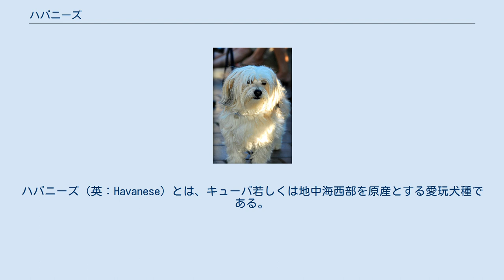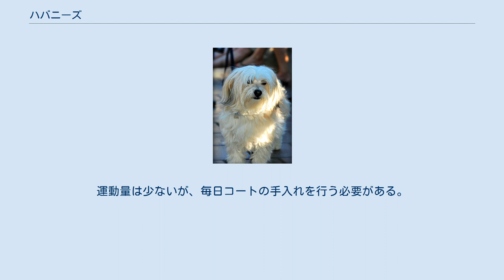ハバニーズ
ハバニーズ（英：Havanese）とは、キューバ若しくは地中海西部を原産とする愛玩犬種である。
原産地は一般的にはキューバとされているが、犬種名よりハバナ、もとの犬が生まれたとされる地中海西部を原産地とする説もある。
ビション・ハバニーズ（英：Bichon Havanese）と呼ばれることもあり、これのキューバ原産のオリジナルのものの姿を再現した犬種はハバナ・シルク・ドッグと呼ばれて別犬種として扱われている。
 16世紀にスペイン人がキューバに持ち込んだラップ・ドッグのような犬がもとであるといわれている。
それが改良されて現在ハバニーズと呼ばれる犬の前身が作り出された。
それはキューバの上流階級の人々に愛され、高ステータスな愛玩犬としてロシアやフランスなどに輸出された。
その後ハバニーズの前身は愛玩犬として大きな人気を博すのだが、輸出された国で革命が起こって貴族の地位が没落すると、各地の犬たちは絶滅していった。
このことはキューバでも例外ではなく、多くの犬の命が失われた。
 絶滅を回避するため、生き残った犬たちは密かにアメリカ合衆国へ送られてプードルや他の小型のビション犬種と交配され、現在のハバニーズが誕生した。
ちなみに、このハバニーズという名は後の世になってからつけられたもので、アメリカで改良が行われてからこの犬種名に統一されたといわれている。
キューバの情勢がある程度安定するとアメリカからハバニーズが送り返され、再びキューバでもブリーディングが行われるようになった。
 現在アメリカやヨーロッパで人気が高まっているが、まだ他の国では珍しい存在である。
キューバでもかなり珍しい犬で、アメリカで飼育されているもののほうが断然多いといわれている。
 全身を縮れてウエーブがかった綿のようなシャギーコート（むく毛）が覆っている。
毛色はホワイト、ミルク、クリーム、ゴールド、シルバー、ブルー、ブラウン、ブラックの単色かそのいずれかの2色の組み合わせである。
マズルと脚は短く、耳は垂れ耳、尾は背中に背負った巻き尾で、耳と尾にも飾り毛がある。
体高28～32cm、体重3～6kgの小型犬で、性格は優しく知的だが、警戒心が強い。
運動量は少ないが、毎日コートの手入れを行う必要がある。
白内障、進行性網膜萎縮症にかかりやすい。